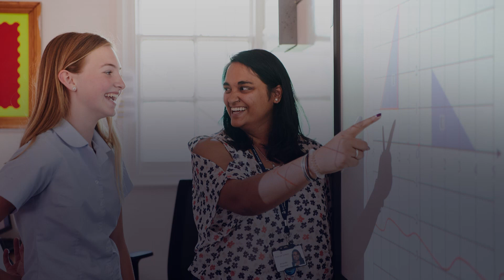Welcome to Maths at Emanuel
Mr Ross Bishop, Head of Maths, provides an introduction to the Maths Department at Emanuel.